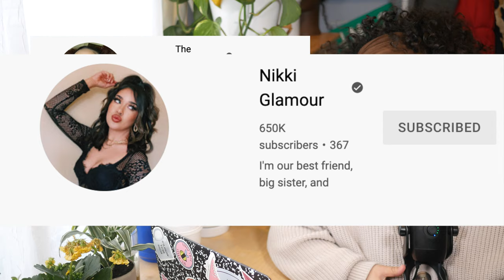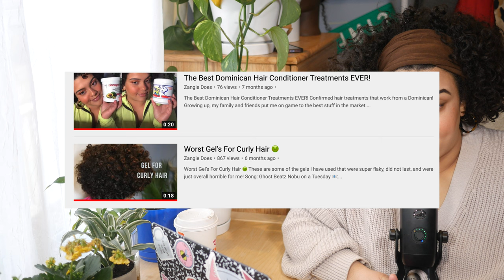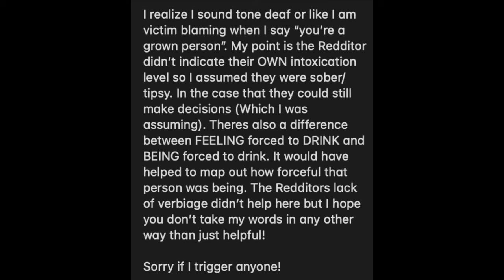This Poly Relationship IM IN.... | Zangie Does Tea (EP.8)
This Poly Relationship is Turning Into A Big Fail.. | Zangie Does Tea (EP.8)

TIME STAMPS:

@8:53 “My gf got proposed to, im happy but conflicted.”

@14:59 “Catfished on date…leave.”

@23:14 “Am I just highly sensitive?”

@25:57 “My abusive ex is threatening me”

Episode 8 of the advice series on the channel! Want to submit a story to get read on video and get advice from myself and subscribers? Watch this video on how to enter:

** The Zangie Does Tea series may not be suitable for young audiences, at times. This series may be very mature in nature. Please consult an adult before viewing if under 18+. Also note that some topics discussed in the series may trigger audiences. Trigger Warning labels will be placed at appropriate times.

stories come from reddit/quora digest.

Background Music Creds:
Sam Barsh- Dark Side